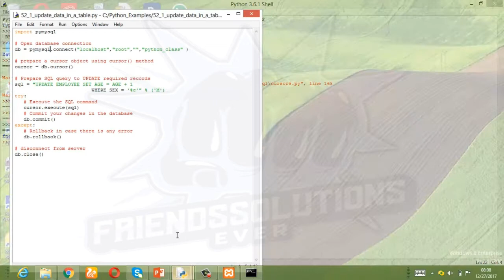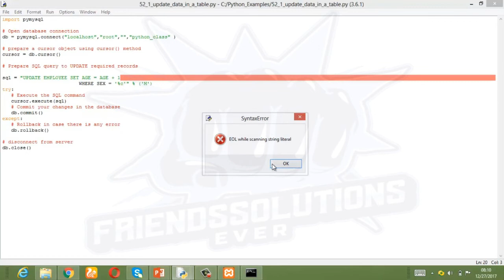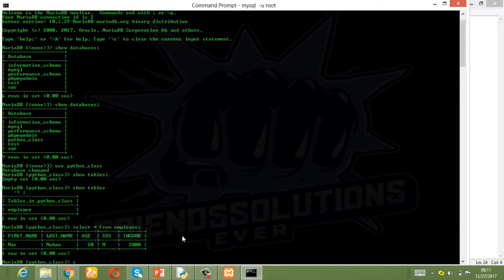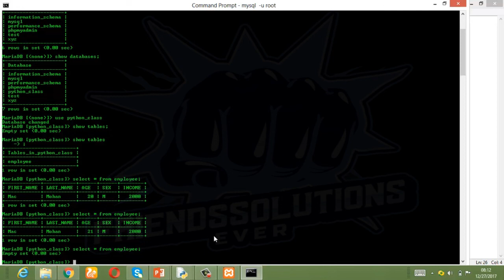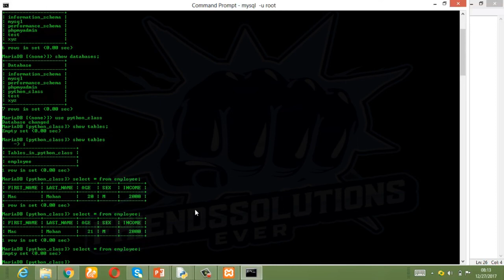Updating And Deleting Data Of A Table Through Python (52)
In this video, we give a brief Explanation about Updating And Deleting Data Of A Table Through Python in Telugu.

We are going to upload a full course in Telugu on this channel every day.
you can learn easily with step by step procedure about python programming course from anywhere.